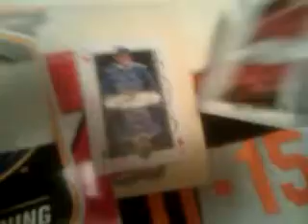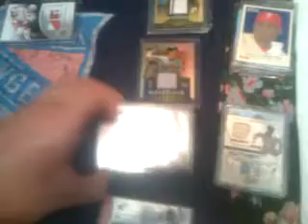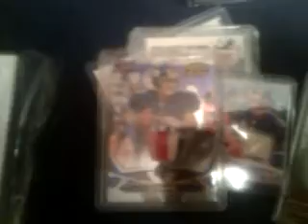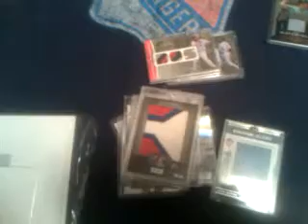My PC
More videos to come hope you enjoy ! Ill be doing mail days and also im going through my collection and only sticking to my PC players the next couple of weeks and will offer to all my friends on here and anyone who subs to me a chance at the items first before i list them on ebay !